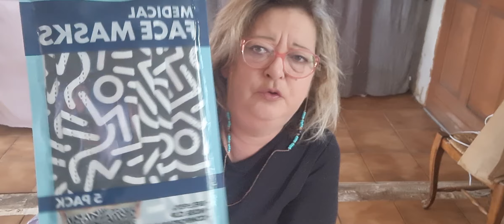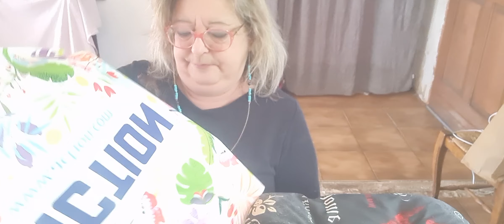HAUL ACTION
oulala cte tête mdrrr,
Si vous avez des question.
Bon visionnage bisouuuu